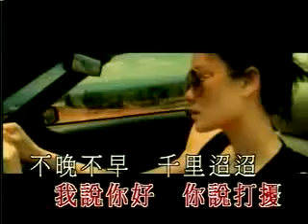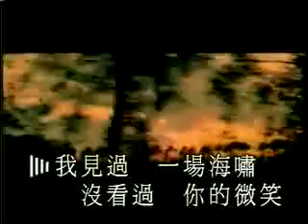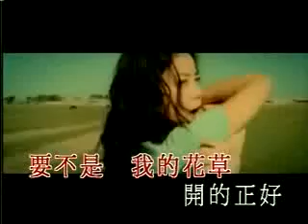王菲 - 新房客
收錄於王菲，2000年10月20發行的 - 寓言。詞：林夕．曲：王菲。